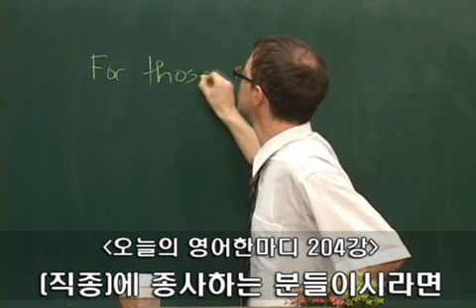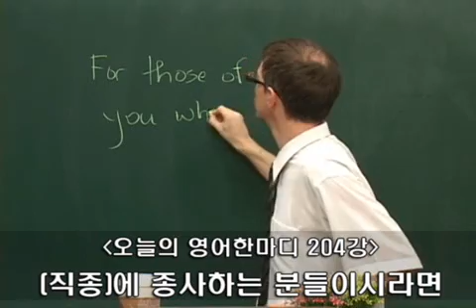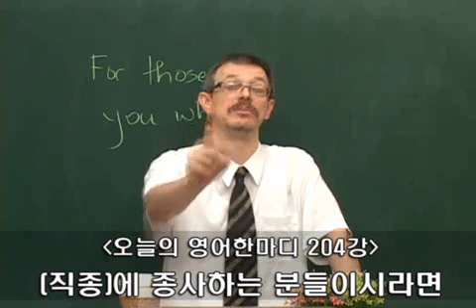204 영어공부-(직종)에 종사하는 분들이시라면 영어로.wmv